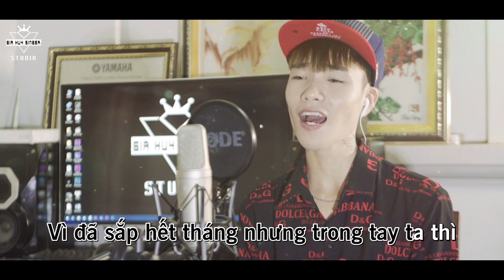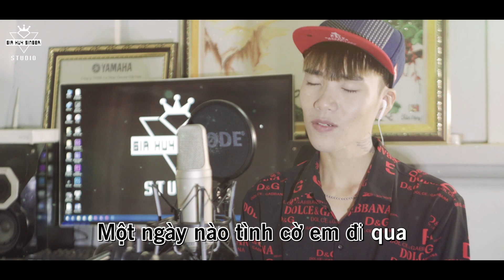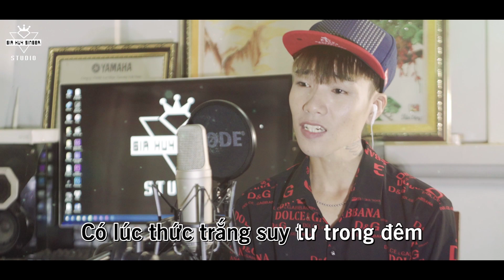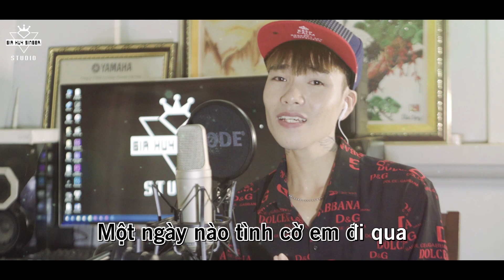Lương chưa đến đã đi | Hạt mưa vương vấn - Nhạc Chế | Gia Huy Singer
▲ Follow GIA HUY :
★ Mọi sản phầm trên kênh đều được độc quyền của GIA HUY, đề nghị cá nhân, tố chức không reup. Xin cảm ơn !